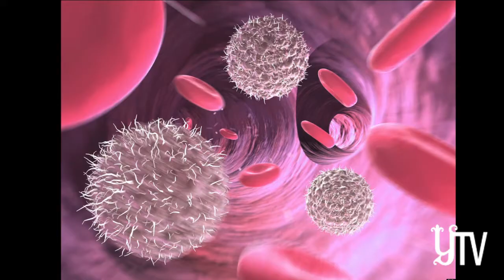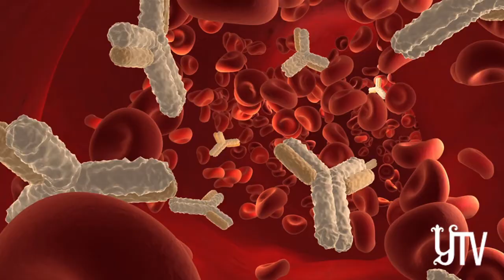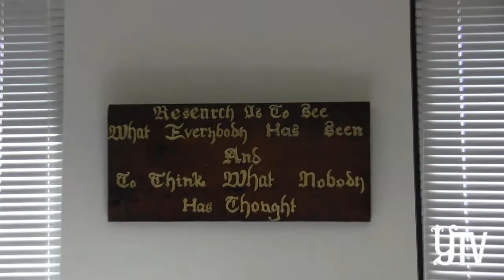Yale Researches Cancer Treatment